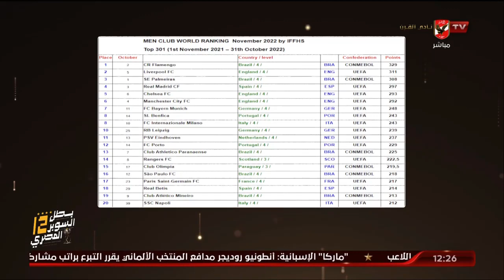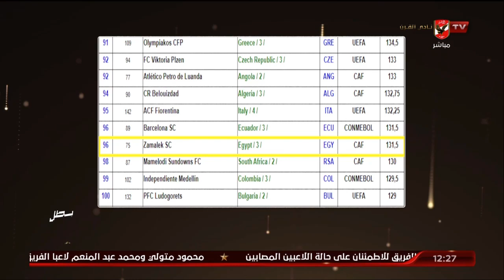ثابت: النادي الأهلي في المركز الـ 34 على العالم والأول إفريقيا وعربيًا متفوقًا على "اليوفي والميلان"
أحمد ثابت: النادي الأهلي في المركز الـ 34 على العالم والأول إفريقيًا وعربيًا متفوقًا على "اليوفنتوس والميلان" | البيت الكبير